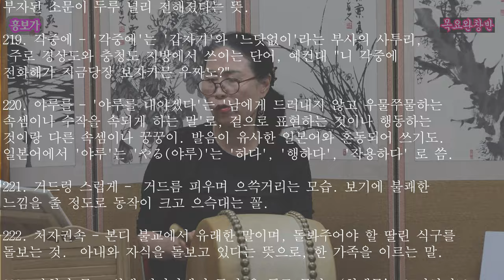흑공단대목 흥보가 목요풍류당 보라사부 남궁성례-종로 낙원동 풍류당 010 8885 2232